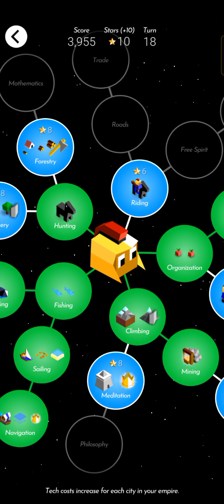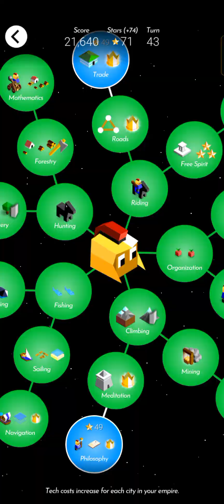I CONQUERED 22 CITIES WITH MY POWERFUL NAVY | POLYTOPIA I. WATER WORLD